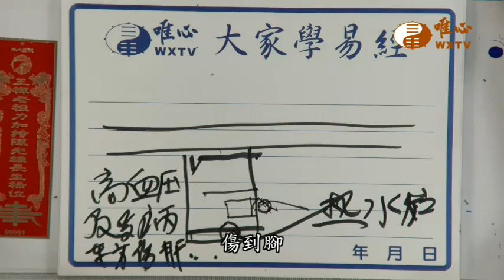屋正後方不可放熱水爐【混元禪師法語152】｜ WXTV唯心電視台